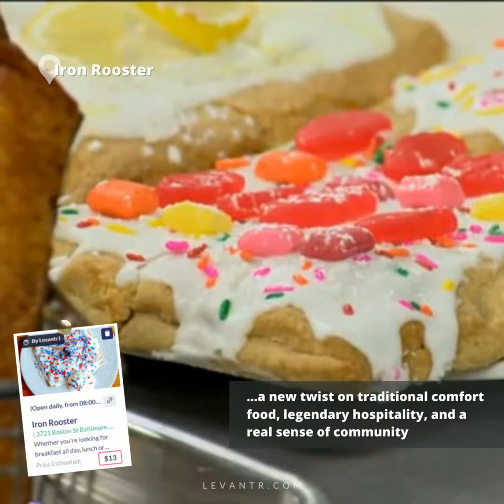Baltimore Itinerary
Baltimore is a town for explorers, artists, and dreamers. This place will awaken your senses, inspire new thinking and spark your spirit of adventure, you'll find it here.